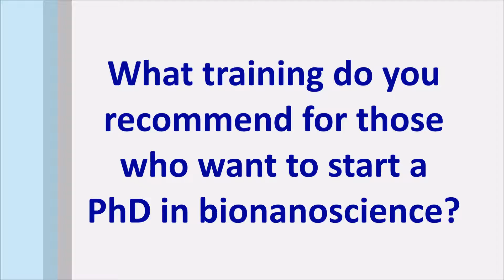A Brief Conversation with Wolfgang Knoll | Current approaches to bionanoscience training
Wolfgang Knoll graduated from the University of Konstanz in 1976 with a PhD degree in Biophysics after having completed a physics education at the Karlsruhe University of Technology. From 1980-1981 he was a visiting scientist at the IBM Research Laboratory in San Jose and the Institute Laue-Langevin in Grenoble, from 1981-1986 an Assistant Professor at the Technical University of Munich, and in 1986 he joined the Max Planck Institute for Polymer Research in Mainz, Germany, as a group leader. From 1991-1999 he was the Director of the Laboratory for Exotic Nanomaterials, hosted by the Institute of Physical and Chemical Research (RIKEN) in Wako/Japan. From 1993 to 2008 he was a Director at the Max Planck Institute for Polymer Research in Mainz, Germany. In 1998 he became a Professor of Chemistry (by courtesy) at the University of Florida in Gainesville, in 1999 he was appointed Adjunct Professor at Hanyang University in Seoul, Korea, and from 1999 to 2003 he was a Temasek Professor at NUS. Since 2008 he has been the Scientific Managing Director at the AIT Austrian Institute of Technology, Vienna, Austria, and became a Visiting Professor at Nanyang Technological University in Singapore in 2010. He is a Member of the Austrian Academy of Sciences and holds an Honorary PhD degree from the University of Twente, the Netherlands. He has published more than 850 papers with almost 40000 citations which earned him an h-index of 102 (Google Scholar).

About SoftMatterLab
We are a laboratory devoted to the study of soft matter systems working at the Instituto de Investigaciones Fisicoquímicas y Aplicadas (INIFTA) in the Department of Chemistry of the Universidad Nacional de La Plata (UNLP). Our approach is multidisciplinary, involving concepts and expertise from chemistry, physics, biomedical engineering, and materials science. We pursue the goal of understanding the relationship between molecular structure, molecular function and macroscopic properties. In this context, we are particularly interested in designing and building soft materials and devices with unprecedented properties and functions. The research projects on which we are presently working involve the integration of functional molecular systems into devices and platforms for different specific purposes. The devices of current interest are solid-state nanopores, graphene-based field-effect transistors and bioelectrochemical sensors.